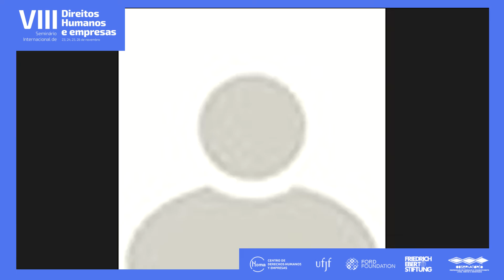Painel 2 - Migrações forçadas e grandes empreendimentos